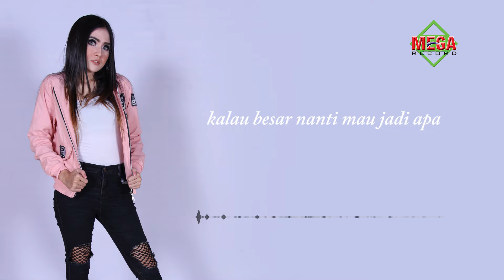Nella Kharisma - Polisi | Dangdut (Official Music Video)